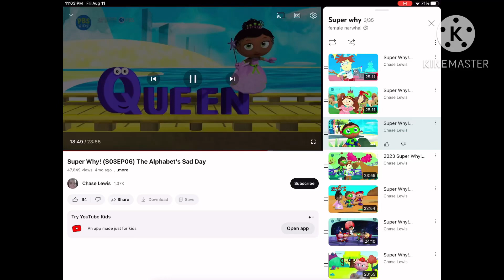August 11, 2023